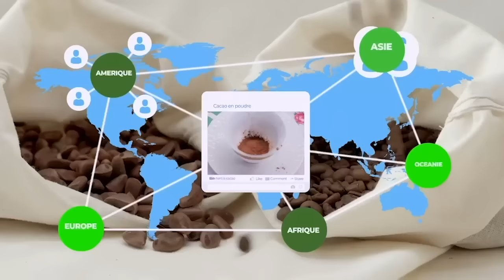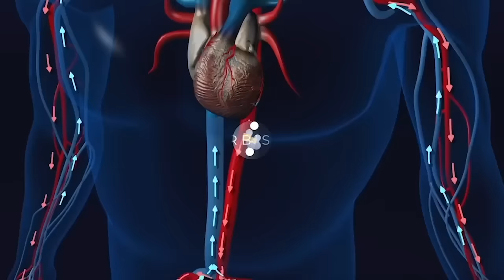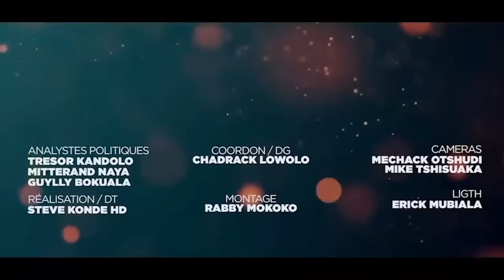🔴ÉVEIL PATRIOQUE 18.10 : FATSHI MOBILISE L’ARMÉE 🥶🥶 JOHN NUMBI SUR LA LISTE NOIRE 😱😱